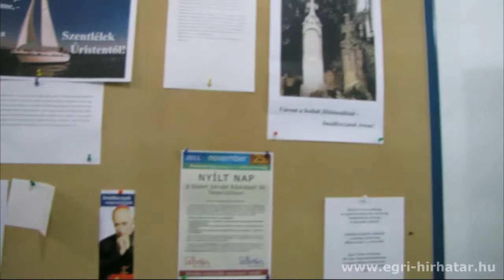Nyílt nap a Szent István Rádió & TV stúdióiban - EGER (2011.11.25.)